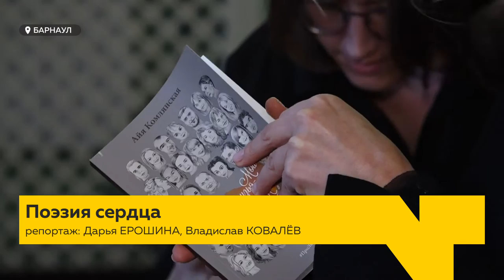Барнаульская поэтесса Айя Комлянская презентовала новые сборники стихов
Большой вечер поэзии прошел в Барнауле. Его организовали друзья и поклонники творчества Айи Комлянской - дважды номинанта национальной литературной премии «Поэт года» и обладательницы премии Марины Цветаевой за вклад в русскую литературу. На творческом вечере состоялась презентация трёх книг барнаульской поэтессы.